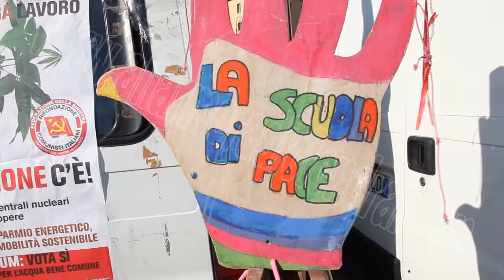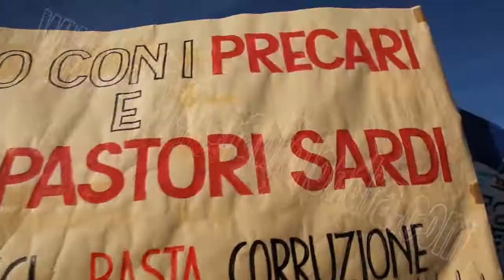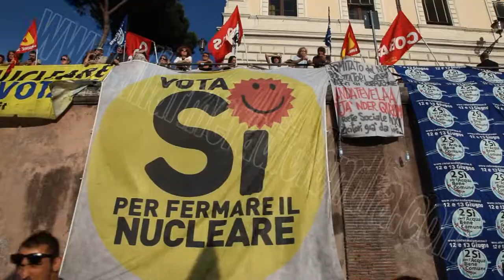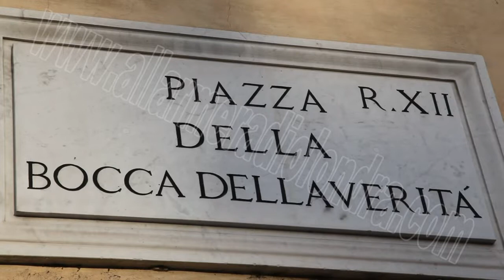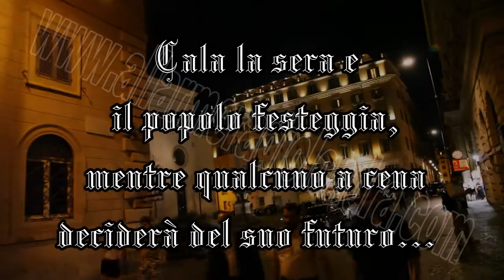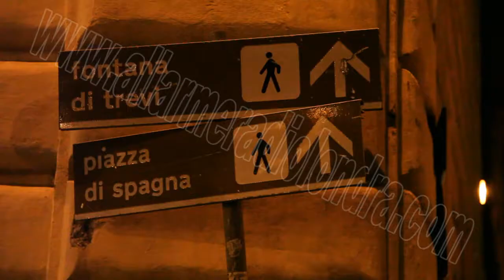Festa dei 4 SI REFERENDUM 2011 Roma 14 giugno 2011 piazza bocca della verità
Noi c'eravamo, e voi? Per tutti coloro che avrebbero voluto ma non hanno potuto, per tutti i pigri e i sonnolenti e anche per quelli che non sono andati a votare ecco un piccolo reportage anche solo per ricordare. Chiedo scusa alla Rosy nazionale per la mia impertinenza ma ognuno è fatto a modo suo... Se avrete la pazienza di guardare fino in fondo capirete un po' di più della politica e del magna-magna romano.